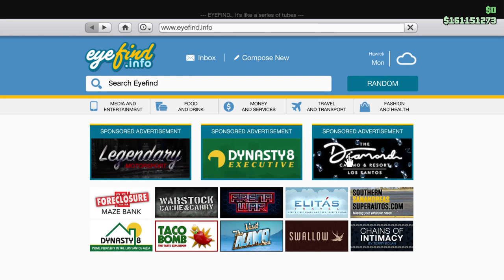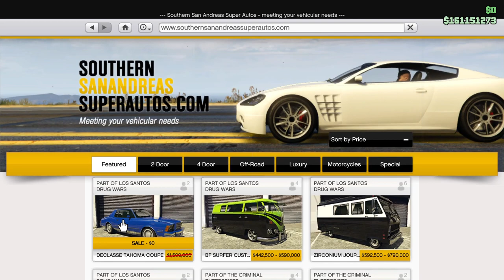Building the Declasse Tahoma Coupe! Free 'till December 18! Let's Play GTA5 Online!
So I grabbed the Declasse Tahoma Coupe, built it in the Agency Workshop in a classy style, and then attempted to drive it up Mt. Chiliad because why not.